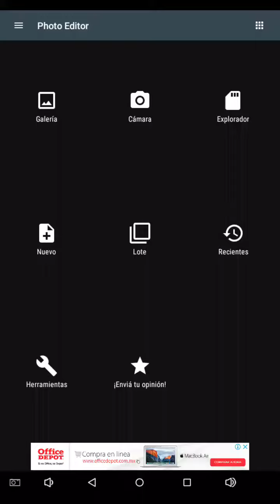Bookdraw-saga 73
speedpaint 1
by adriana garza hernandez